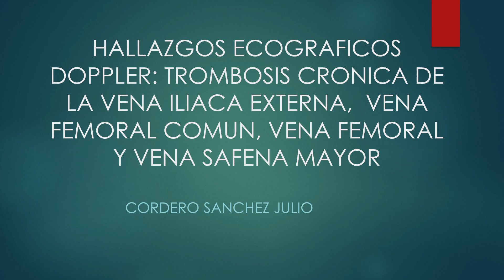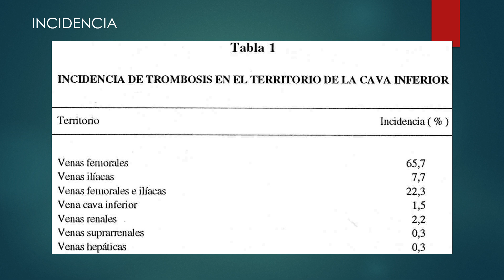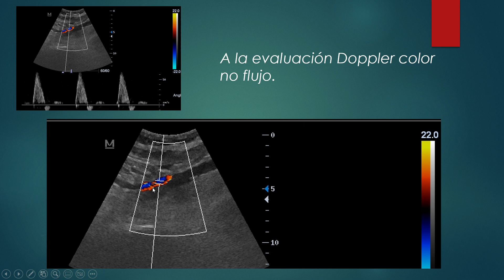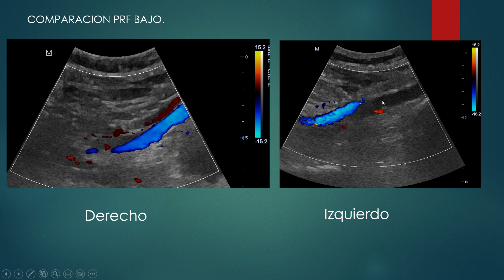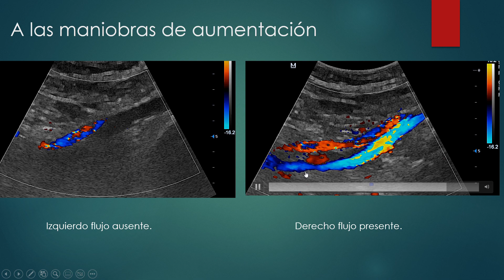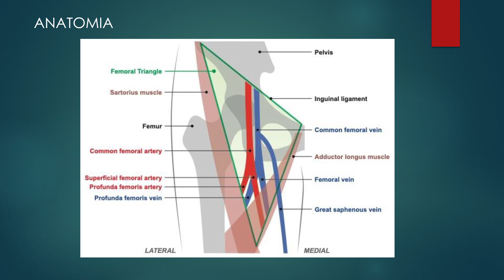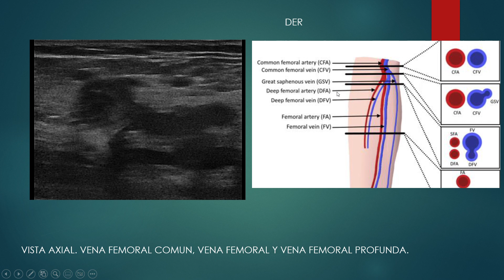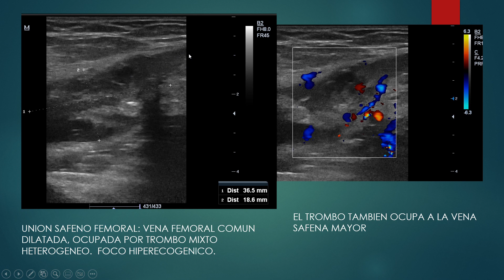Hallazgos ecográficos Doppler en trombosis crónica de la vena iliaca externa y vena femoral común.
Trombosis de la vena iliaca externa, vena femoral común, vena femoral ex superficial, vena femoral profunda. Trombosis de la unión safeno femoral, trombosis de la vena safena mayor. Dilatación venosa.  Trombosis cronica, trombosis de eco textura mixta, focos hiperecogénicos.  Utilización de las sondas lineal y convexa.